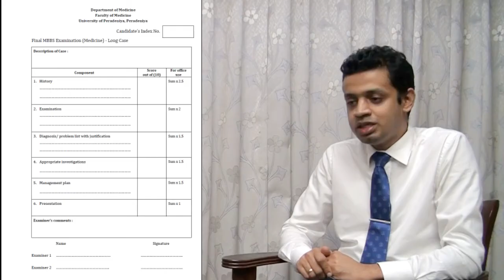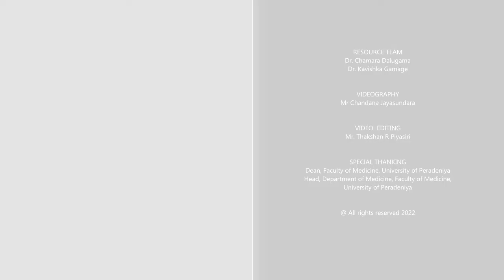How to approach a Medicine Long Case in Final MBBS | Marking Scheme | Dr. Chamara Dalugama | 2022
How to approach a Medicine Long Case in Final MBBS | Dr. Chamara Dalugama

Medicine Long case are the most difficult component for the medical students to score.
So this video series will give you an insight into how the questions are formed and what the examiner is expecting from you in those questions.
This is the first video of a series of videos on Pearls to secure a distinction in Medicine.
If you think these videos are helpful don't forget to leave feedback on the comment section so that your ideas can be used to improve the next videos.
Good Luck.
Recorded and Edited by  @PrabathChathuranga